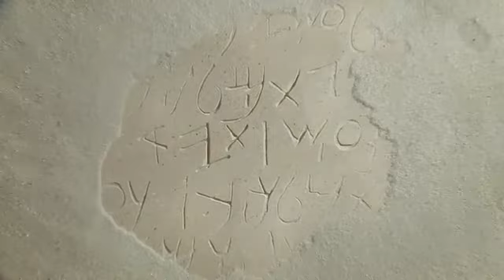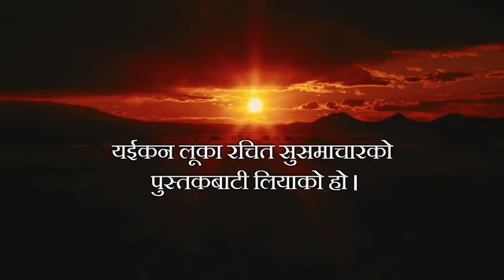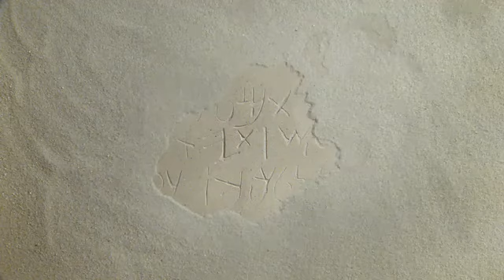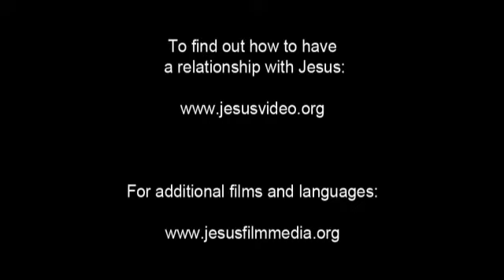Bajureli Jesus Film! Life Saving Good News! Jesus is Risen! Risen Jesus Saves!